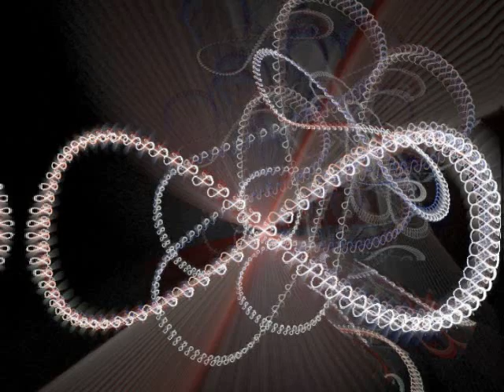Colorado Sunrise (feat. 3OH3!) - Infinity Dub